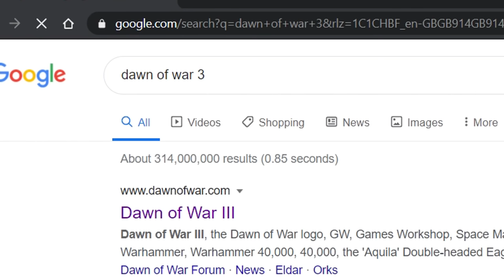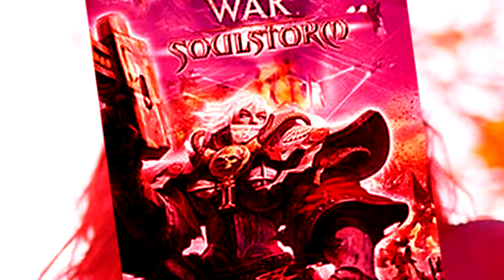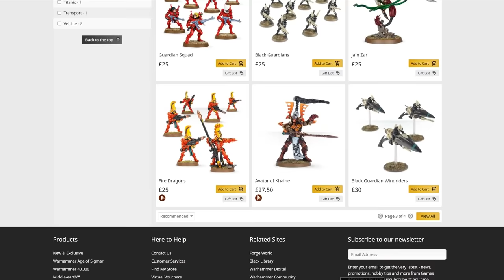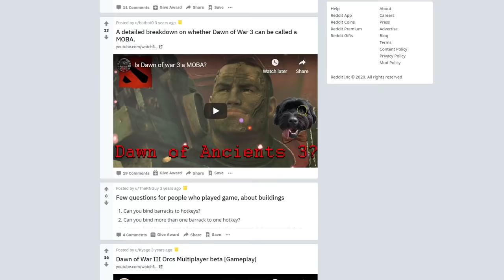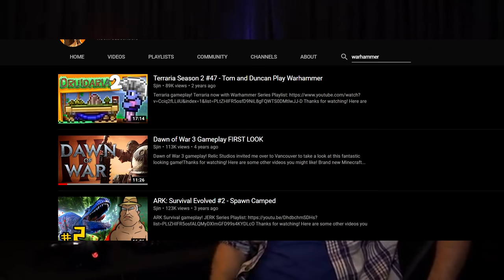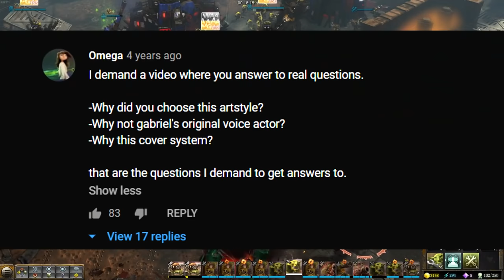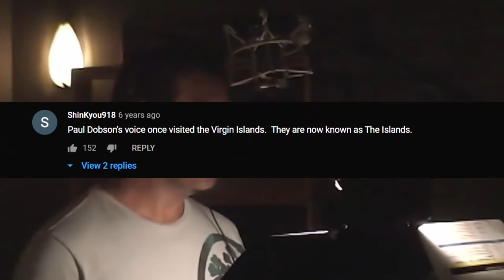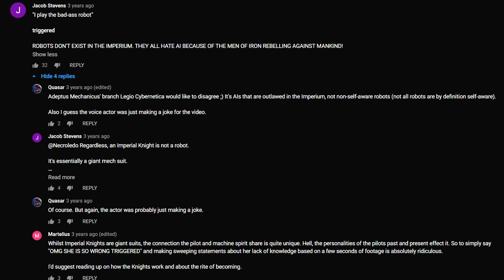The Fall of Dawn of War 3 | Not a Documentary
I was so sick of no one going balls deep on this game on why it failed so I thought "fine I'll do it myself" Part 2

Intro: 0:00
Previous games : 1:07
Dawn of war 3 trailers: 3:26
First gameplay: 4:26
Cringy advertisement 5:58
Voice acting: 11:51
Art: 14:45
Models: 19:01
Animations: 21:53
Game modes: 23:55
Campaign: 27:06
Game mechanics: 30:04
Content & DLC 32:05
Did we kill Dawn of war 3: 34:16
Dawn of War 4: 35:10